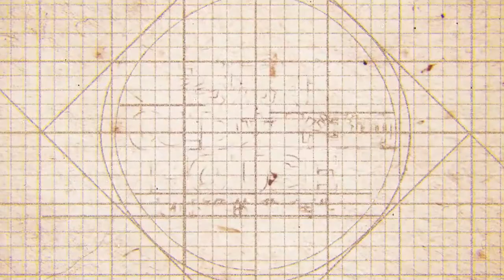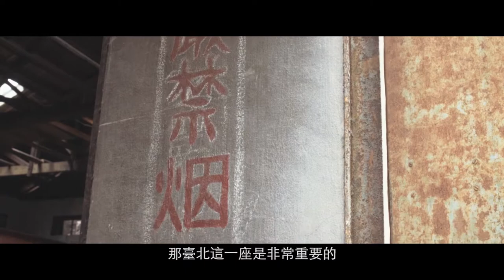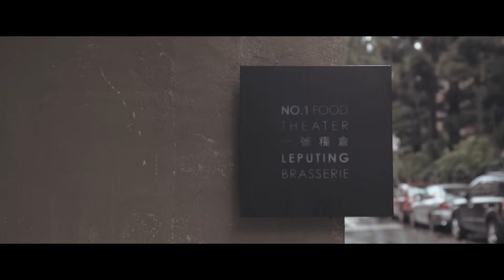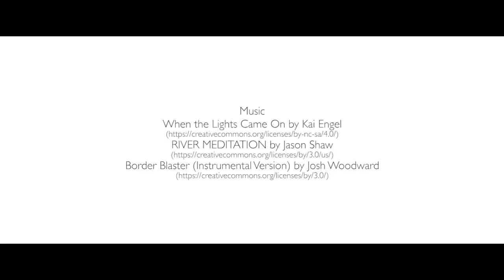老房子文化運動影像紀錄2-一號糧倉(長版中文)